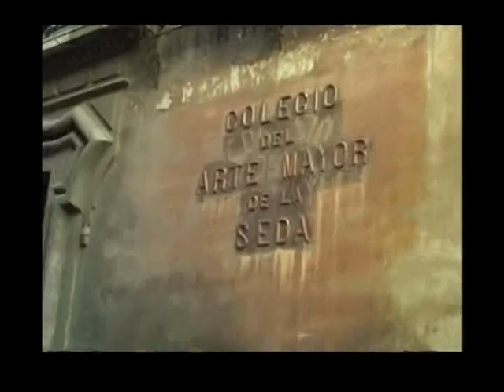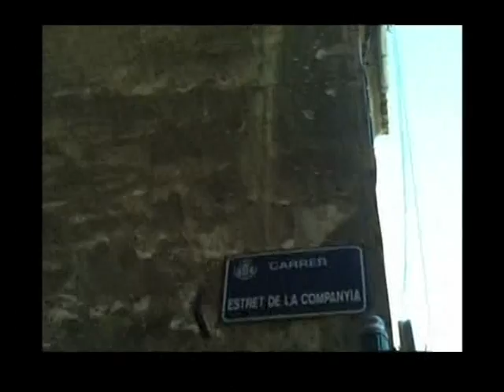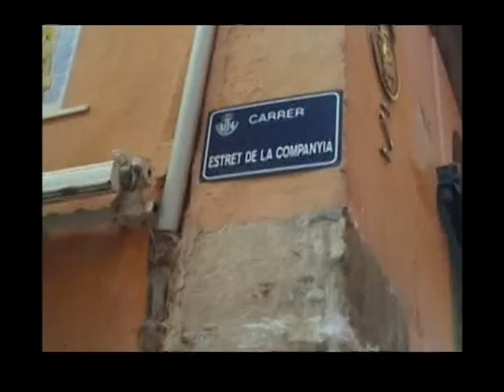VTS_01_1 (16).VOB video una mañana por las calles de valencia de s r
valencia